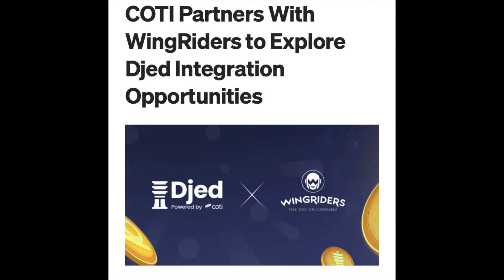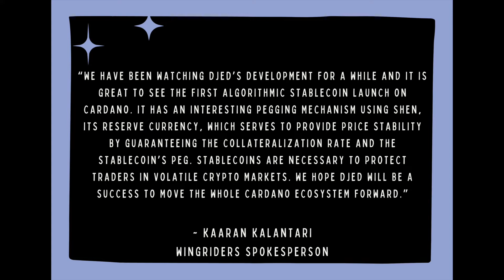Big News for Cardano (ADA)! Coti + WingRiders Partner on Djed Stablecoin!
Coti is partnering with WingRiders to integrate the Djed stablecoin! Gianna discusses what this means for the Cardano community.